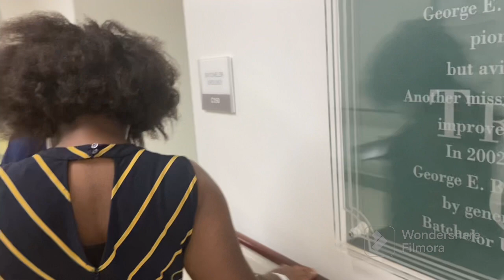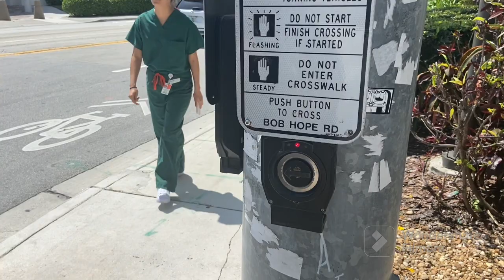shanyla‘s Nero surgery appointment before Friday surgery ￼